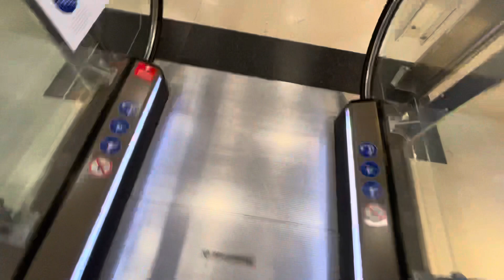Thyssenkrupp Escalators @ M&S In Kidderminster